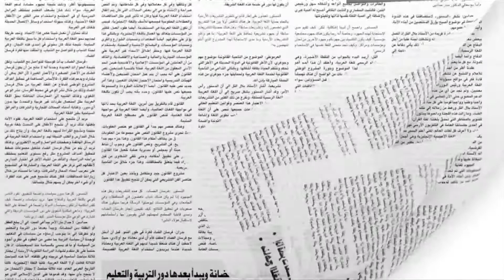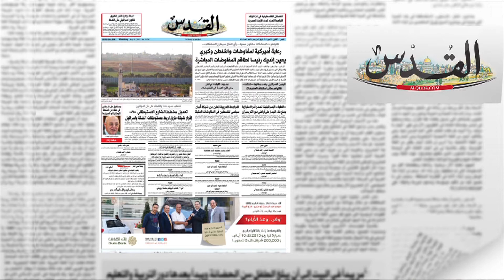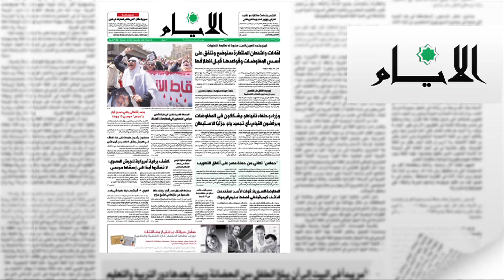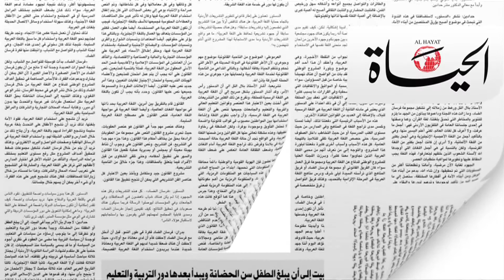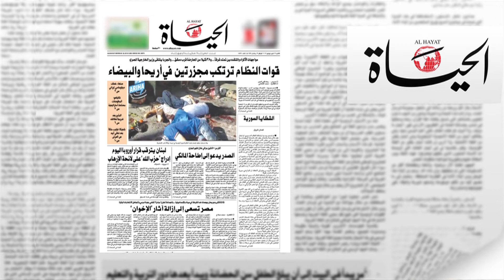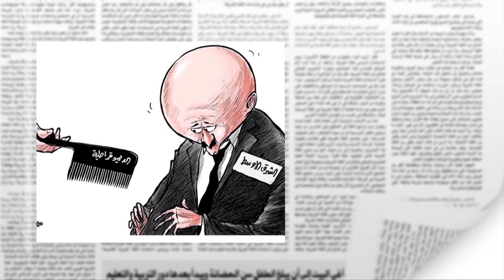كيري يحمل اسرار الاتفاق بين الرئيس عباس ونتانياهو | اقوال الصحف